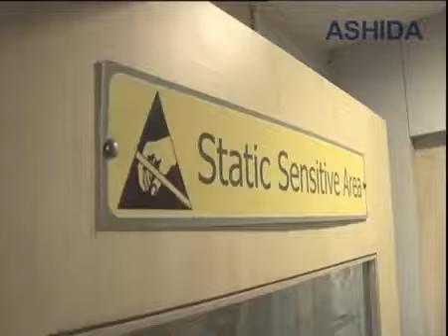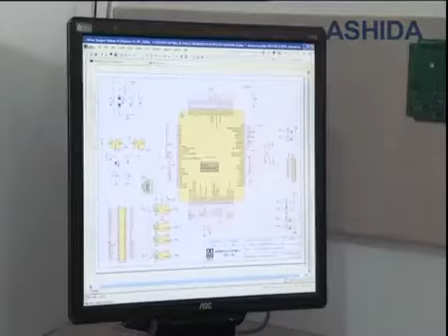Designers & Manufacturers Of Electrical Power Protection Relays & SCADA Systems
With over four decades of industry experience, we are one of the renowned manufacturers and suppliers of wide range of Substation Automation and Relays devices like electrical relays, Electrical Protection Relay, current relays, three phase relays, checking relays.